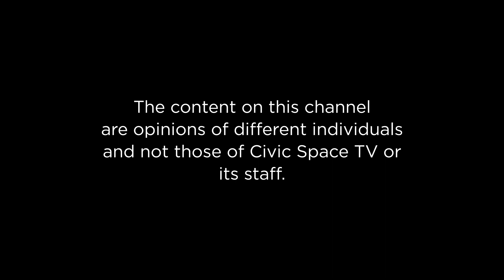An Analysis of the management of Uganda' COVID19 Funds and is Institutional Oversight in Crisis?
Dr. Sarah Bireete hosts Dr. Richard Kalungi - Medical Practitioner, Dr Zahara Nampewo - School of law Makerere University and Hon. Micheal Kakembo - MP Entebbe Municipality. They talk  about  An Analysis of the management of Uganda' COVID19 Funds and is institutional Oversight in Crisis?